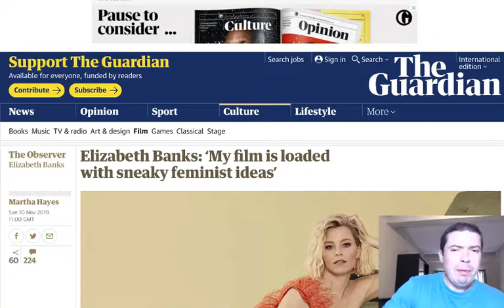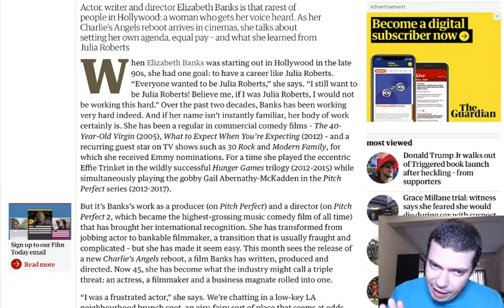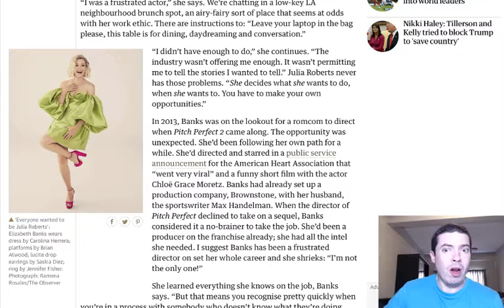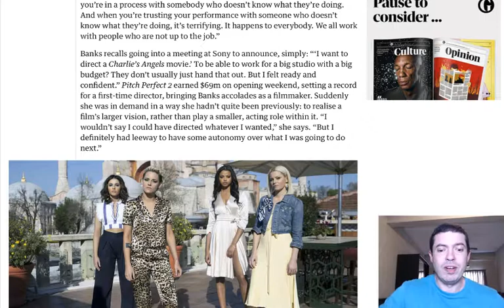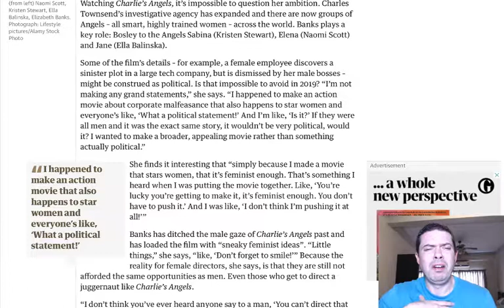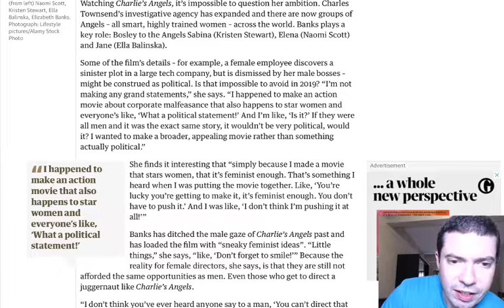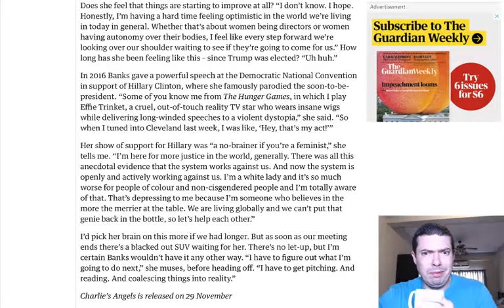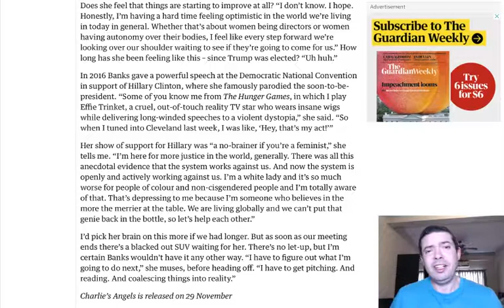Charlie's Angels' Sneaky Feminist Ideas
Essentially this film is consumerist junk that no-one wanted, but as always, it's clearly very important because...